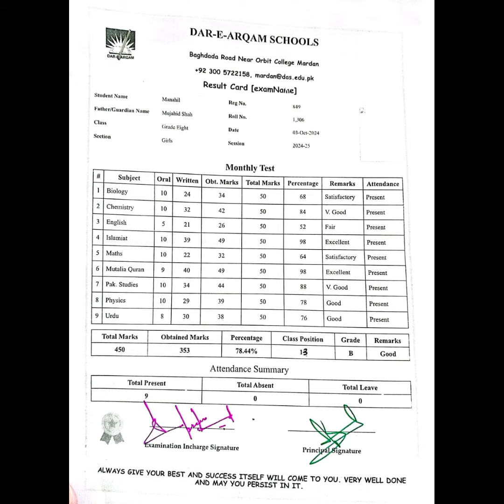Grade:8th ,Round Tests Result "Girls Section"